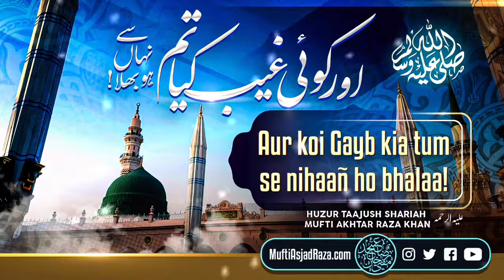Aur Koi Gaib Kya Tum se Niha'n Ho Bhala! | Huzoor Tajushshariah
Rabi Ul Noor Special Kalam Sunne ke liye

Islami Sawalat ke jawabat Huzoor Tajushshariah Badruttariqah Ki Mubarak Awaz me Sunne ke liye Is link Par click Kijiye👇👇👇👇

Khalifaye Huzoor Mufti e Aazam Huzoor Allama Sayyad Shah Turabul Haque Qadri Sahab Qibla Damat Barkatuhum UL Qudsiya ki Mubarak Awaz me Unke Ilmi Muzakrat Ko Sunne ke liye Is link par click kijiye👇👇👇👇👇